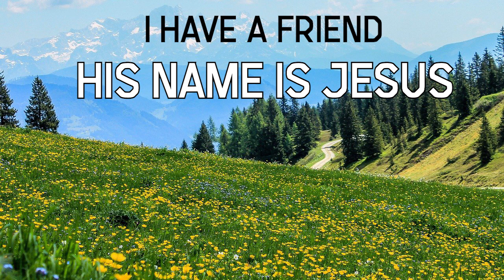AWIT KAY KLEYR BY BUTCH CHARVET COVER BY SHESHY DIAZ